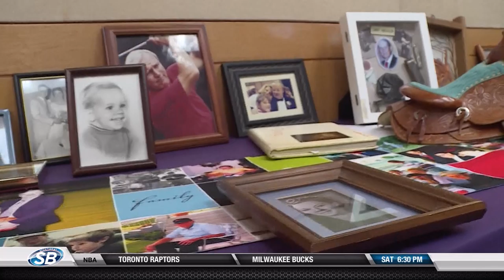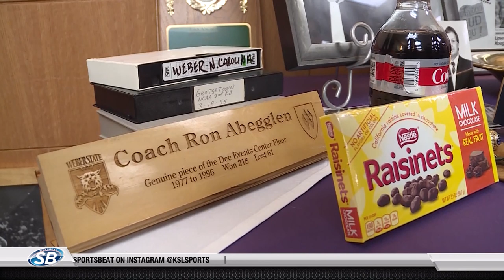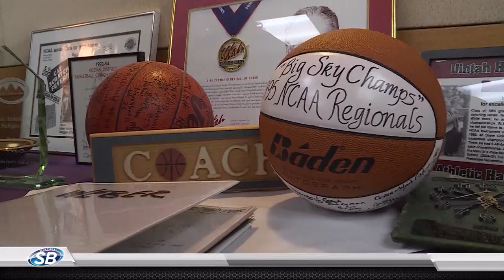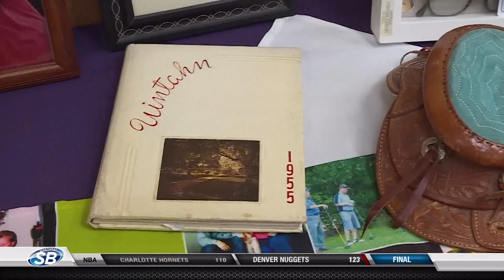Rod Zundel memorializes former Weber State Coach Ron Abegglen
Ron Abegglen coached the Weber State Wildcats from 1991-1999 leading the Wildcats to two of the biggest wins in NCAA tournament history. Abegglen's family held a memorial for the coach before Weber State's game against Southern Utah and Rod Zundel was there to discuss the coaches legacy with his family.